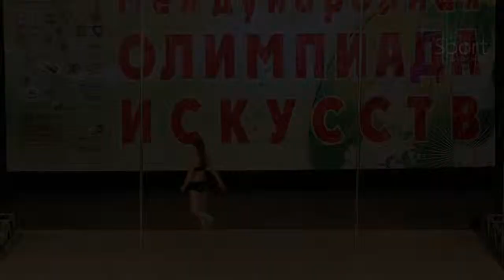VI Open Russian Cup, apr 2014 - Philonova Elena, qualification.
Филонова Елена, pole artistic любители (квалификация).

29-30 апреля 2014 года.